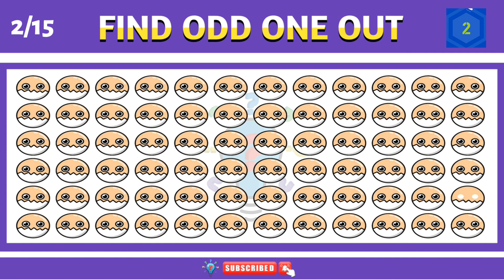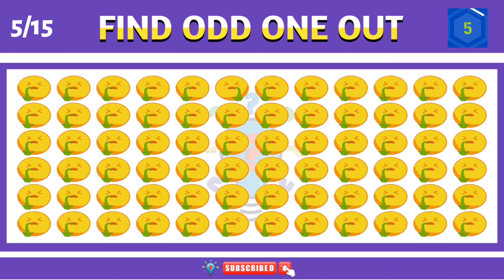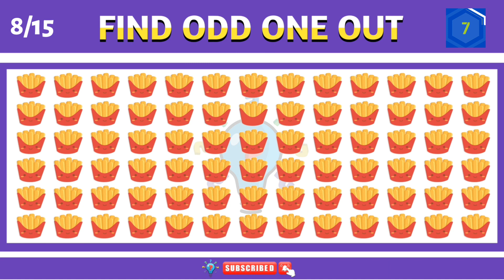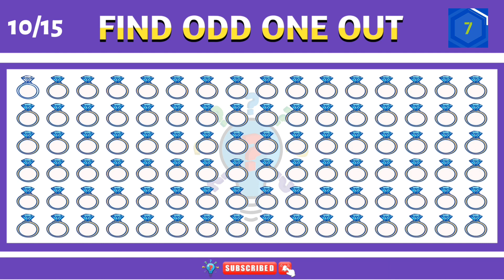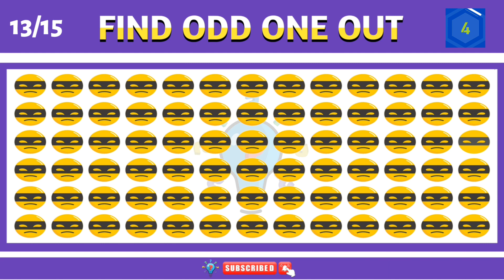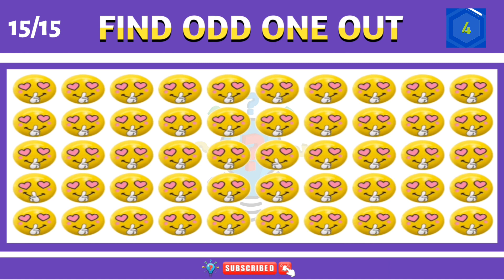FIND THE ODD EMOJI OUT | SPOT THE DIFFERENCE | Emoji Puzzle Quiz | #143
FIND THE ODD EMOJI OUT | SPOT THE DIFFERENCE | PUZZLE QUIZ FUN GAME

Puzzle Game With Fun